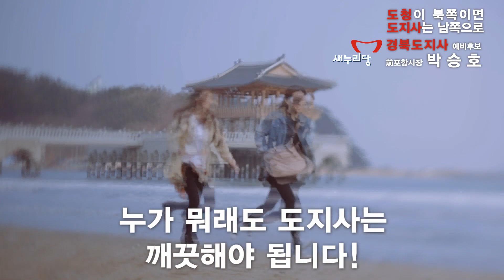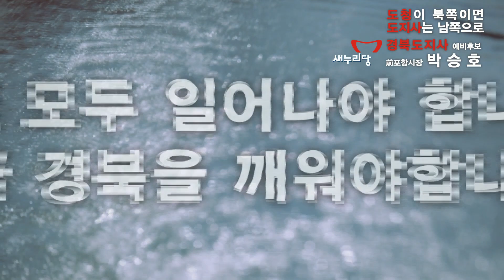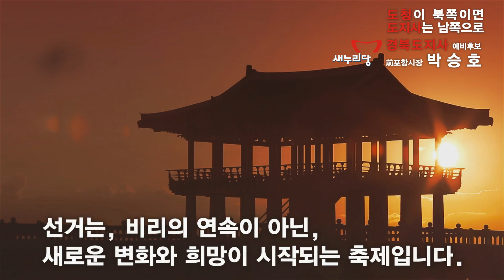[출마의 변] 박승호 새누리당 경북도지사 경선후보자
박승호 새누리당 경북도지사 경선후보자 출마의 변,